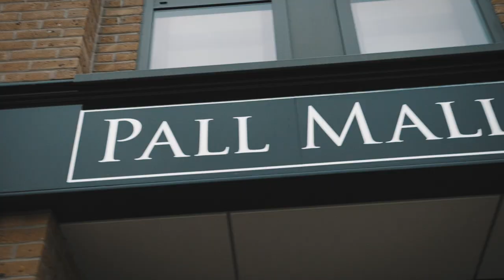Barbers King's Cross - Beyond the Barbers Chair #2 - Russell - Pall Mall Barbers King's Cross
In this series titled Beyond the Barbers Chair, we will be meeting some of the barbers and personalities that work for us here at Pall Mall Barbers. The videos will offer a great insight into what it’s like to be a barber at one of London’s oldest & most respected barbering brands, along with finding out what people love about barbering as a whole and what they like to do away from the barbershop environment.

In this episode, we meet Russell from Pall Mall Barbers King's Cross.

💻 or download the Pall Mall Barbers App📱